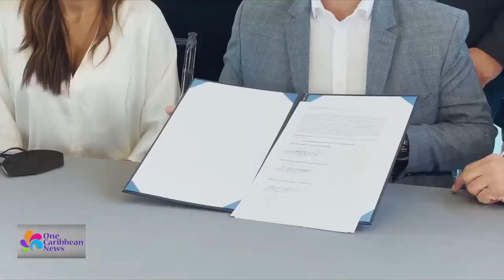Agreement to Create Recreation Program for Puerto Rico's Public Housing Developments